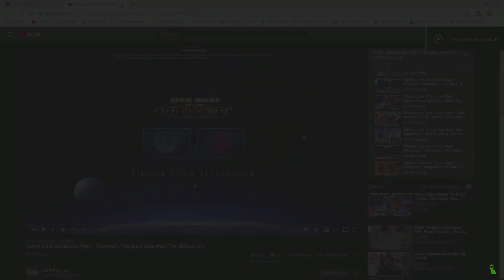Présentation de classe SWTOR FR : le ravageur sith/le gardien jedi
- Edition collector
Ma config :
♦ Carte graphique : GTX 1050 2GO
♦ Processeur : i5 7500, 3,4 gHz
♦ RAM : 8GO DDR4
♦ Souris : Logitech g402
♦ Clavier : Victsing mécanique, switch bleu
♦ Chaise : Marvin de chez BUT
♦ Micro : Neewer NW-700, avec une alimentation phantom 48V
♦ Ecran : Samsung S24D330
♦ Téléphone : Huawei pSmart+
♦ Casque : Seinheiser HD 4.20s
♦ Enceintes : Logitech z150
♦ Tapis de souris : Pecham XXL